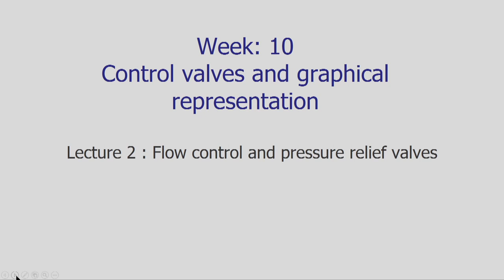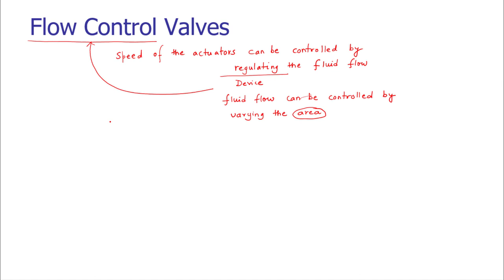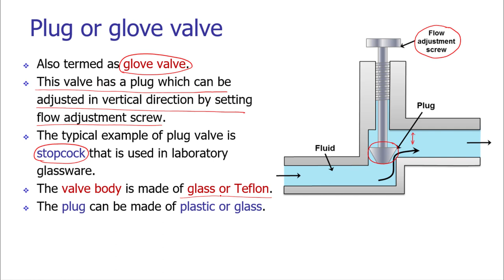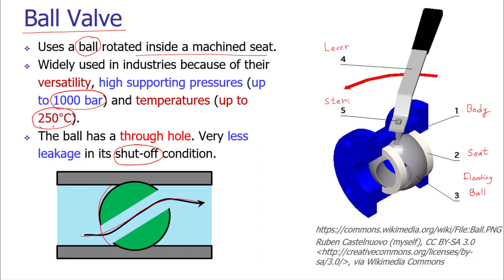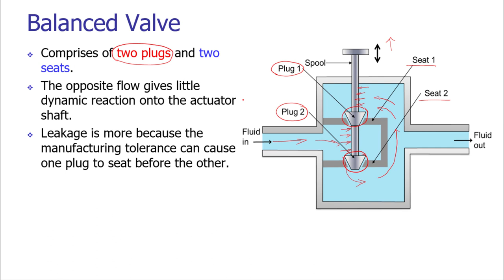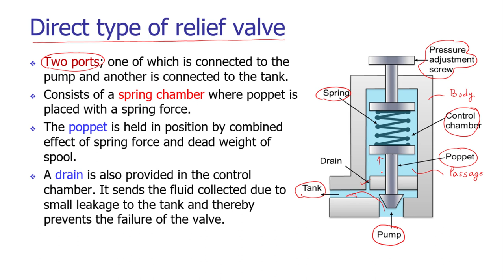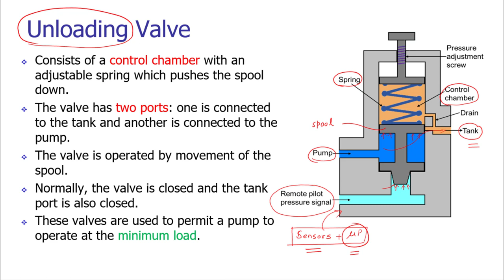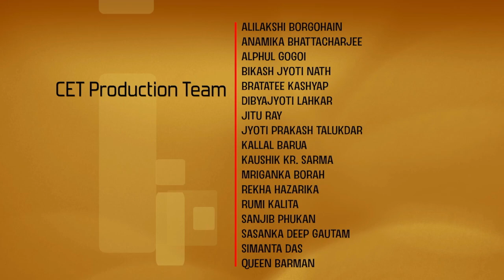Lec 31: Flow control and pressure relief valves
Automation in Manufacturing

Dr. Shrikrishna N. Joshi
Mechanical Engineering
IIT Guwahati